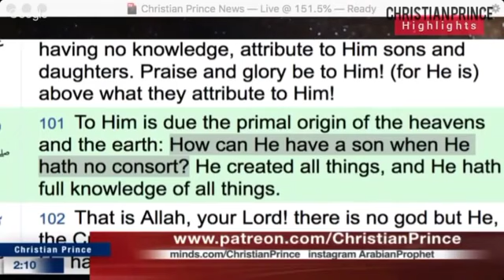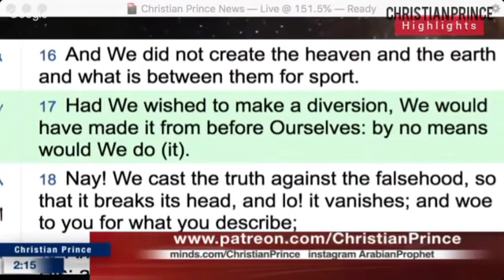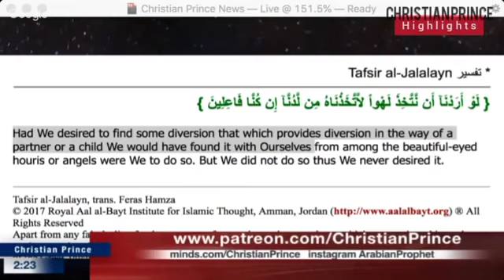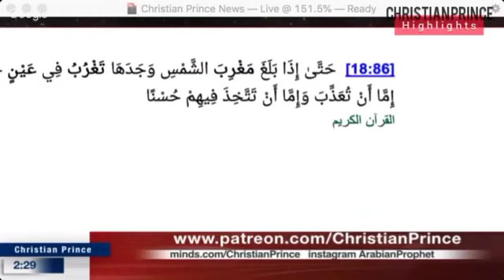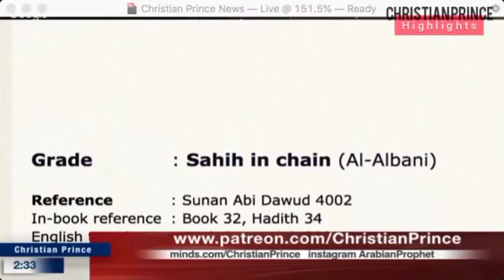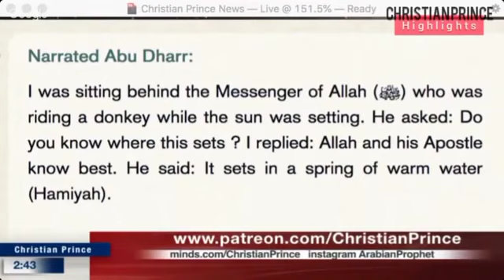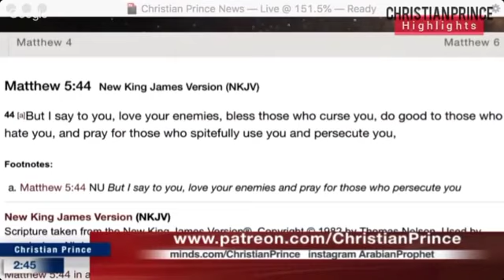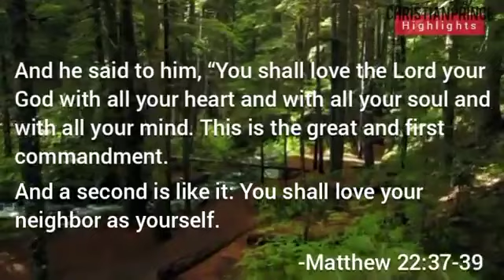Mr.Mohammad a Sunni Muslim Left Islam After realizing that the Qur'an is 100% men copies & produced.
"This Muhammad of yours is a dwarf and fat"
Narrated AbuBarzah:
AbdusSalam ibn AbuHazim AbuTalut said: I saw AbuBarzah who came to visit Ubaydullah ibn Ziyad. Then a man named Muslim who was there in the company mentioned it to me.

When Ubaydullah saw him, he said: This Muhammad of yours is a dwarf and fat. The old man (i.e. AbuBarzah) understood it.

So he said: I did not think that I should remain among people who would make me feel ashamed of the company of Muhammad (peace be upon him).

Thereupon Ubaydullah said: The company of Muhammad (peace be upon him) is a honour for you, not a disgrace. He added: I called for you to ask about the reservoir. Did you hear the Apostle of Allah (peace be upon him) mentioning anything about it? AbuBarzah said: Yes, not once, twice, thrice, four times or five times. If anyone believes it, may Allah not supply him with water from it. He then went away angrily.
Sunan Abu Dawud 40:4731